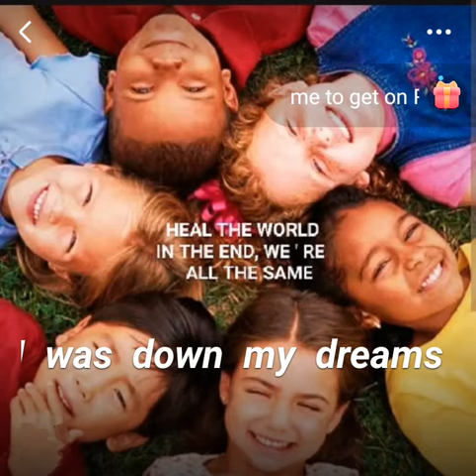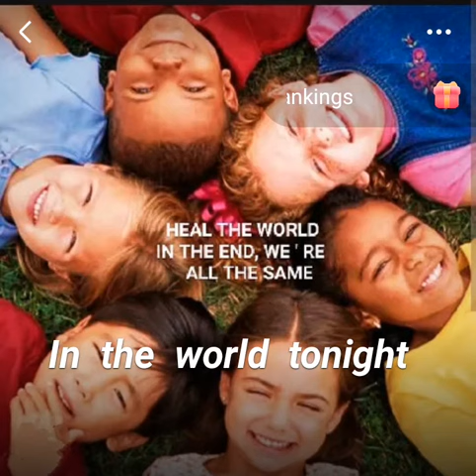Hi, enjoy listening to my cover ( Two less lonely people n the world) by Air Supply.